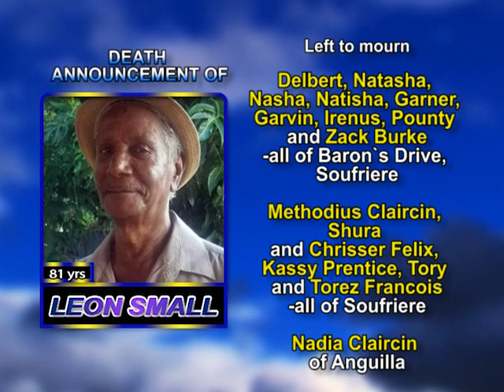Leon Small long